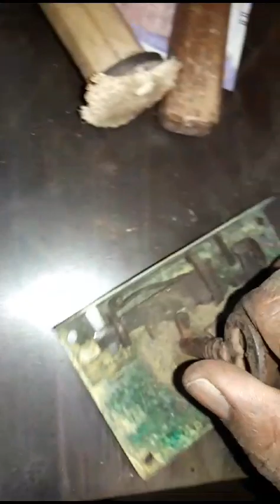ഭണ്ഡാരപ്പെട്ടി പൊട്ടിച്ചപ്പോൾ ഉള്ള കാഴ്ച